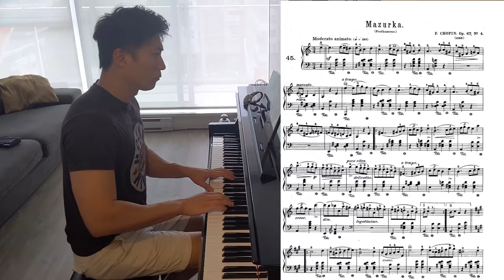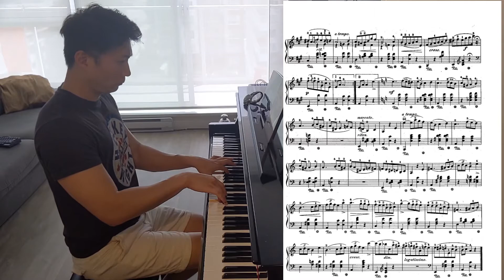Chopin Mazurka A Minor Op67 No4. Yamaha N1X.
Date Started: Jun 2021.  Sight-read.
Good: Musicality
Bad: Middle section fluency
To work on: Pedalling, dynamics, phrasing